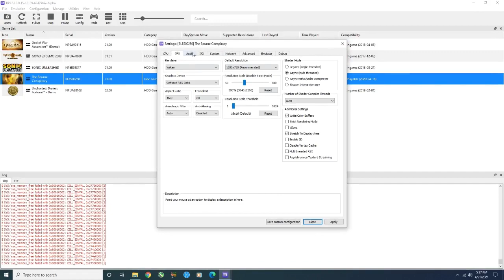RPCS3 Emulator The Bourne Conspiracy 4K 60FPS | RTX 2060 + i5 9400F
RPCS3 Emulator The Bourne Conspiracy 4K 60FPS | RTX 2060

Emulator Version : RPCS3 0.0.15

PC SPECS :
Windows 10 Pro 64 Bit
GPU: Geforce RTX 2060 6GB/
CPU: intel i5 9400f 2.9 Ghz/
Motherboard: Gigabyte Z390 M Gaming
RAM: G Skill 16Gb 3000 Mhz
SSD: Adata Swordfish 250 GB